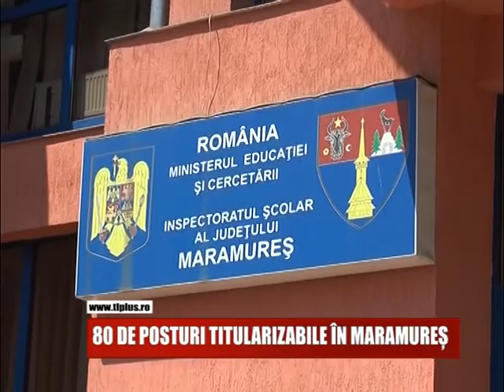80 DE POSTURI TITULARIZABILE ÎN MARAMUREŞ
Pentru cele aproape 1000 de posturi vacante din Maramures se vor lupta candidatii inscrisi la examenul national de titularizare de anul acesta. Concursul va avea loc in 20 iulie si doar 80 dintre ele sunt titularizabile.